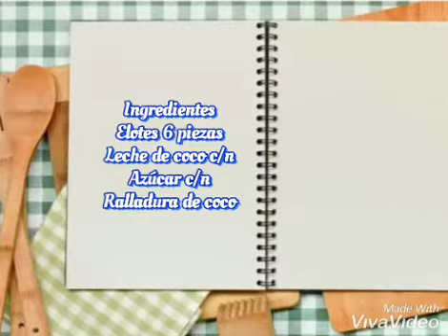"Pamoña Brasileña"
Paola Monserrat Valencia Sanchez
AET-701
"Una vuelta al mundo"